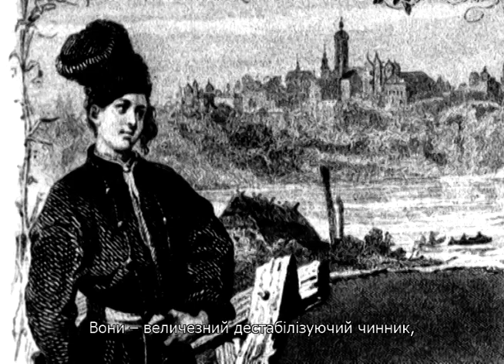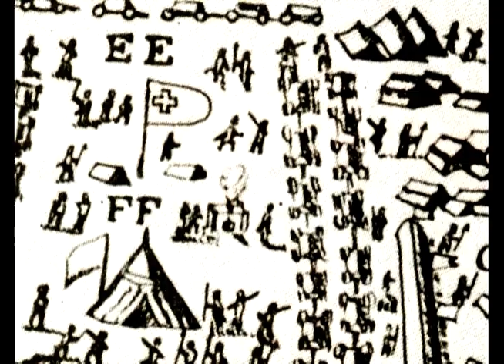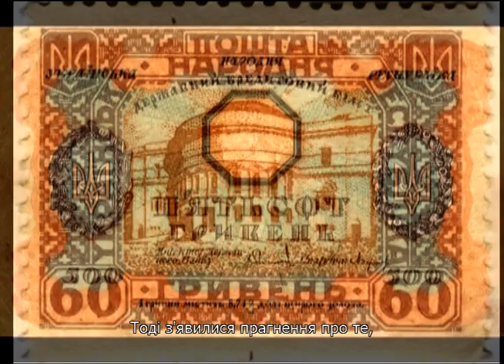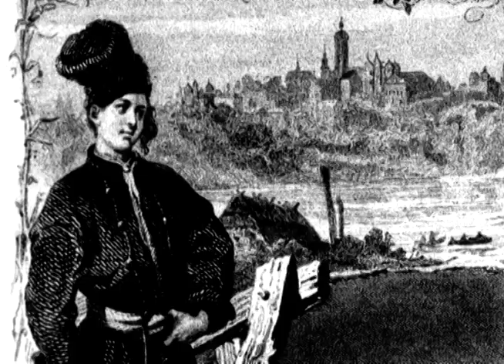Pod wspólnym niebem - Ukraińcy / Під спільним небом – українці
Film z cyklu „Pod wspólnym niebem”, wyprodukowany przez Muzeum Historii Polski w Warszawie przybliżającego narody dawnej Rzeczypospolitej, ukazuje dzieje współżycia różnych grup narodowościowych i etnicznych na terenach obecnej Polski i dawnej Rzeczypospolitej.
Odcinek „Ukraińcy” mówi o ich obyczajach, religii, przedstawia wkład grupy w polskie życie polityczne, społeczne i kulturalne. Ukraińcy w Polsce to najbardziej rozproszona mniejszość narodowa, zamieszkująca nie tylko ziemie zachodnie, Podkarpacie i Podlasie, ale także Warmię i Mazury, zachodniopomorskie i dolnośląskie. Ten około półgodzinny odcinek koncentruje się głównie na wydarzeniach z XX wieku, ale opowiada również o początkach wspólnego egzystowania Polaków i grupy etnicznej Ukraińców w Rzeczypospolitej. Od pierwszych kontaktów z Kozakami, poprzez historię zarówno wspólnych zwycięstw, np. tego pod Chocimiem, jak i konfliktu z okresu II wojny światowej. W filmie szczególnie wybrzmiewają pojednawcze słowa Jerzego Giedroycia: „Ogłaszam rezygnację z naszych pretensji do Lwowa, Grodna i Wilna. Za cenę zdobycia przyjaźni z Ukraińcami, Białorusinami i Litwinami”.
W dzieje swoich społeczności wprowadzają przedstawiciele tych narodów oraz Polacy. W filmie wypowiadają się historycy, pisarze i publicyści m. in. Bohdan Osadczuk (publicysta ukraiński), prof. Jarosław Hryciak (Uniwersytet Lwowski), prof. Kazimierz Mokry (Uniwersytet Jagieloński), Mirosław Nagielski (Instytut Historyczny Uniwersytetu Warszawskiego), Grzegorz Motyka (Instytut Studiów Politycznych Polskiej Akademii Nauk), Andrzej Chojnowski (Instytut Historyczny Uniwersytetu Warszawskiego),
Inne filmy z cyklu „Pod wspólnym niebem” opowiadają o Litwinach, Żydach, Niemcach, Ormianach i Tatarach.

Produkcja: Muzeum Historii Polski
Scenariusz i reżyseria: Grzegorz Górny
Realizacja: Akwinata
Rok produkcji: 2007, 2008, 2009 r.
Czas trwania odcinka: ok. 30 min.